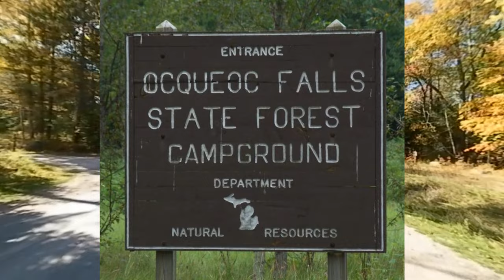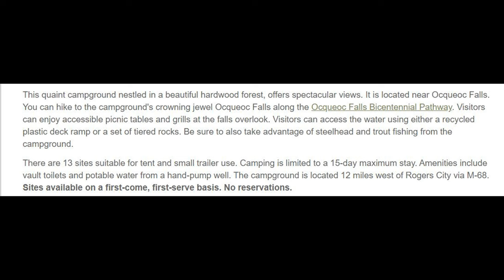Ocqueoc Falls Rustic Campground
A beautiful October fall ride to Ocqueoc Falls on our Ebikes. On the way back home, we took a little cruise through the Ocqueoc Falls Campground.